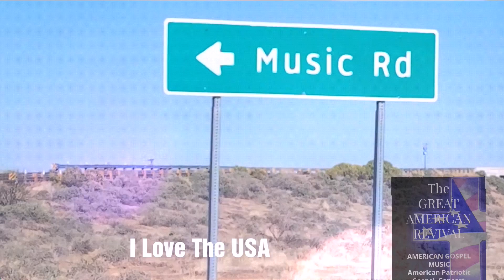America I love The USA - Sunshine - Melody Dawn Records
Artist: Sunshine
CD; Sunshine Dream Big